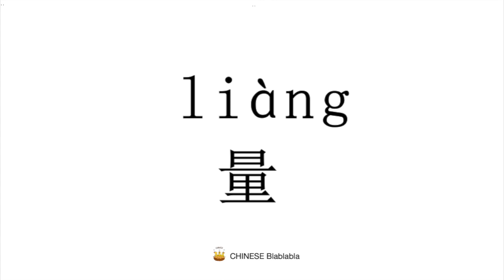How to pronounce 量（liang）/ AMOUNT in Mandarin Chinese?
This video tells you how to pronounce 量（liang）/ AMOUNT in Modern Standard Mandarin Chinese.

普通話水平測試用普通話詞語表表二 Putonghua Proficiency Test
普通话发音Mandarin Chinese Pronunciation Guide